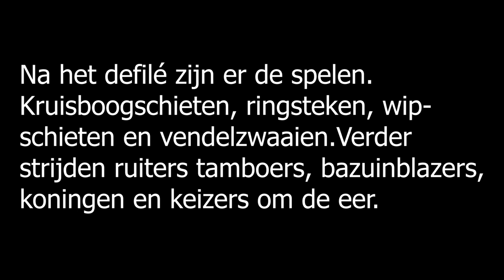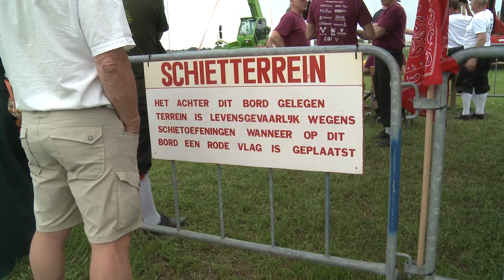Gildedag 2023 Kring Land van Cuijk in Oploo